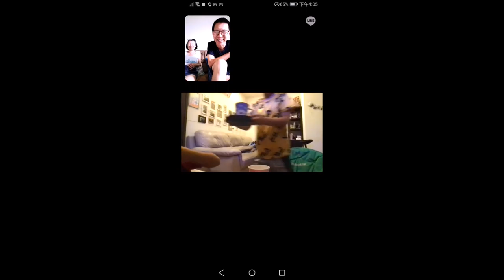【三級管制】威齊.禹翔與外公.外婆用LINE視訊聯繫 20210606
2021的疫情三級管制,也讓人與人之間的聯繫起了變化,原本可以時常面對面的親人,也要與時俱進用LINE或Messenger視訊聯繫,影片記錄孫子與外公.外婆的互動,這也是【科技始終來自人性】的最佳寫照。